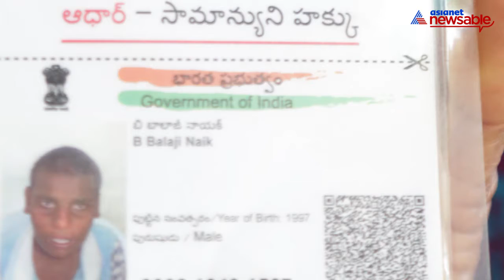Missing boys returned to their families with help of Aadhar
In an incident which seems like something out of a movie, three missing children were returned to their families with the help of the Aadhar process. the boys suffered from mental issues, thus they could not tell the authorities where they were from when they were rescued. Watch this video to find out more about the incident.